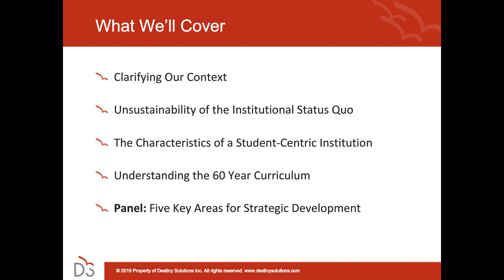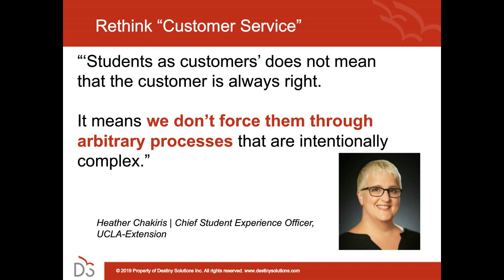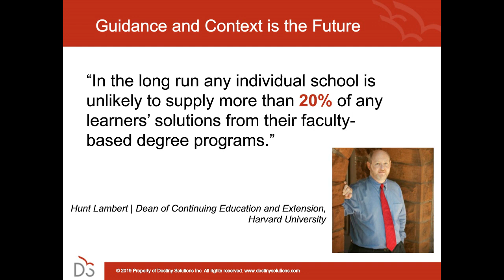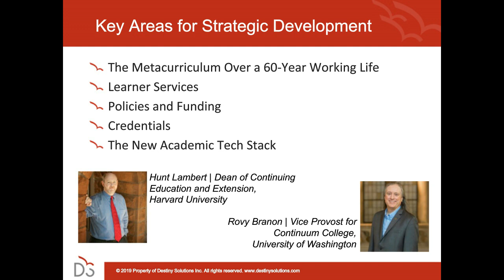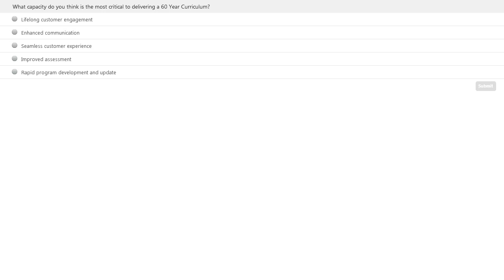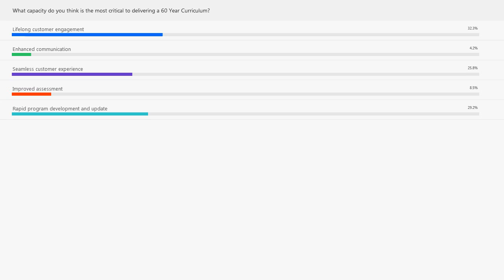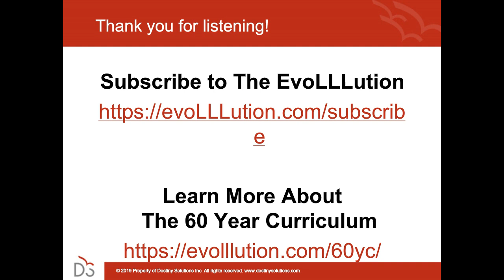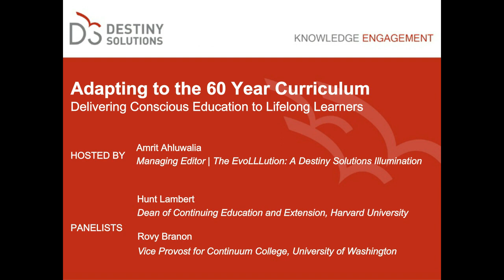Webinar: Adapting to the 60 Year Curriculum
This webinar will dive into the realities facing today’s college and university leaders, and will share insights from The EvoLLLution community—as well as two senior leaders on a panel—to reflect upon how the 60 Year Curriculum model might provide a framework to help modern institutions adjust.

Destiny Solutions Inc. provides enterprising higher education institutions with innovative technology solutions and a community committed to transformative change in the industry. We enable postsecondary institutions to deliver world-class customer service, grow enrollments, and capture new markets, all while increasing operational efficiency.